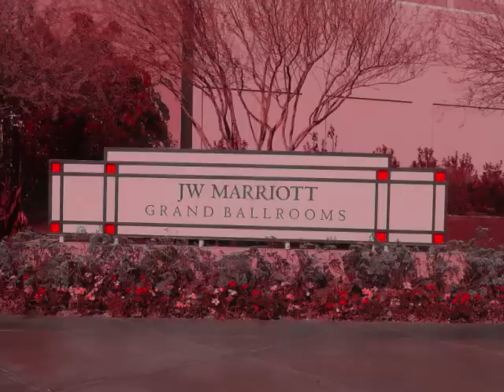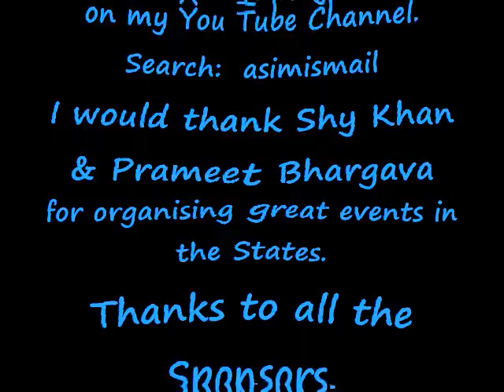Dulhania Bazaar 2009 Pics & Vids By Asim I (PHX) P-0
Dulhania Bazaar Organised By: Shy Khan & Prameet Bhargava.  Become a Member of to get the latest Pics of activities around the Phx Valley.  Pics & Vids By Asim Ismail.  Sunday the 22nd of 2009! Dulhania Bazaar Expo and Biggest Shopping Extravaganza at JW Marriott Desert Ridge Resort!